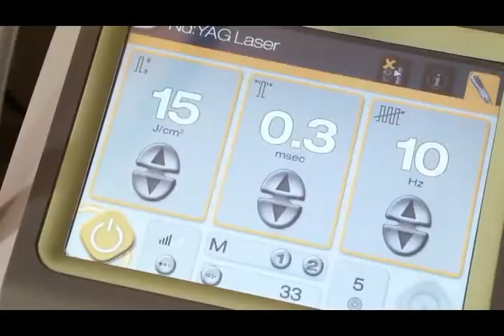I - Intraveneuse Drip (IV Infusions) - Die Groot Ontbyt Show - Gesondheid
The Gesondheid Alphabet:
Follow bite size alphabetical topics over 26 episodes of Gesondheid with Andrea du Plessis, as featured on kykNET “Die Groot Ontbyt”. Various Renewal Institute Doctors share knowledge on trending and relevant topics covering Skin, Body, Health, Brain & Sleep Renewal.

I - IV INFUSIONS
Dr Lestonn Lawn, one of the Renewal Institute doctors will be discussing IV infusions and the benefit of supplementing your health and lifestyle.

Watch every Wednesday as we bring you the “A to Z” on all things Skin, Body, Health, Brain and Sleep, over a range 26 episodes!

WATCH NOW: Die Groot Ontbyt (kykNET) on DStv Channel 144